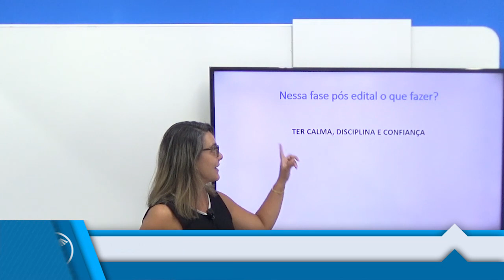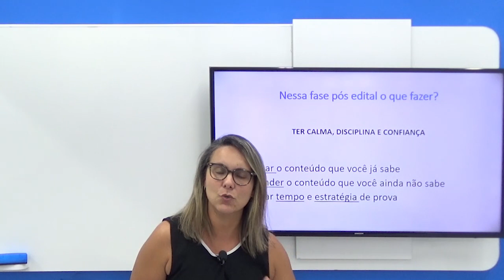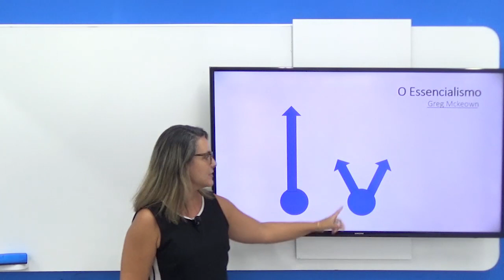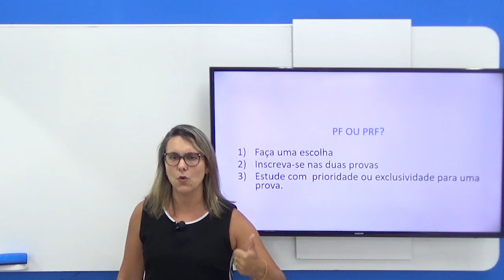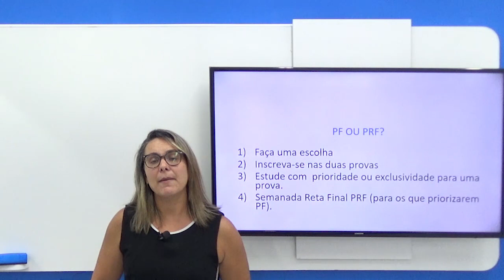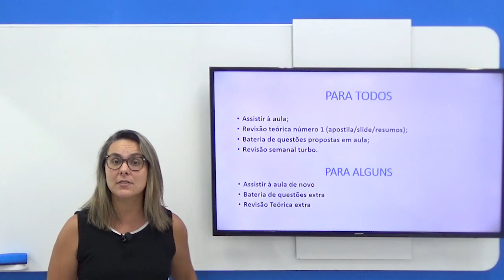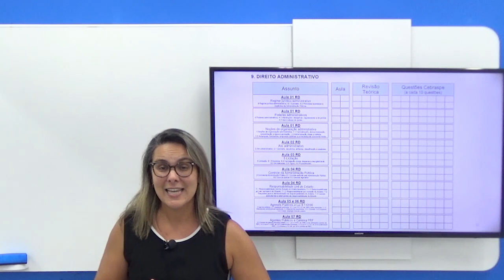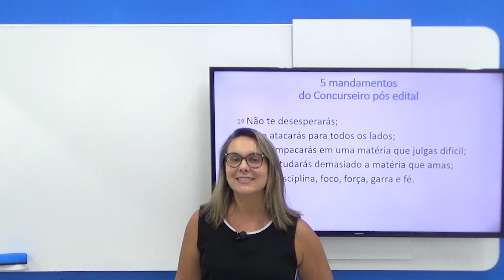Cronograma de Estudos Polícia Rodoviária Federal 2021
Nesse vídeo, a Diretora Geral e professora de Direito Administrativo do Rico Domingues, Deborah Rico, fala sobre o Cronograma de estudos para o Concurso Público da Polícia Rodoviária Federal e sobre o concurso da Policia Federal. Qual estudar? Como estudar?

Tem interesse em receber, gratuitamente, o cronograma de estudos para o concurso da PRF 2021 e junto receber o Edital Verticalizado + Resumo completo do Edital?
Acesse o link e aproveite!